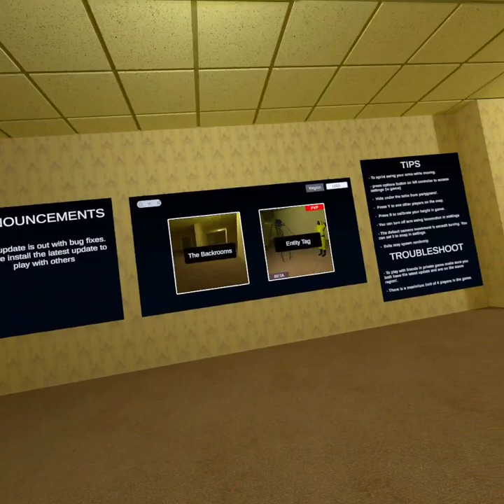Playing Noclip vr for first time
oculus vr noclip frst timd play.